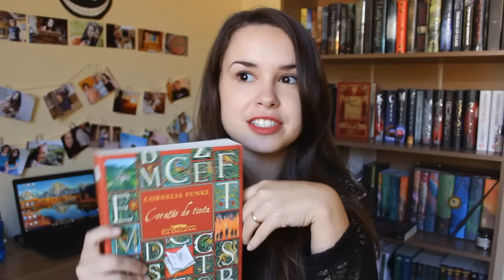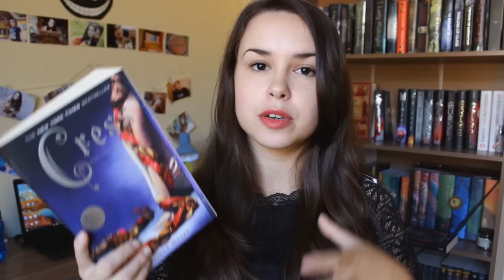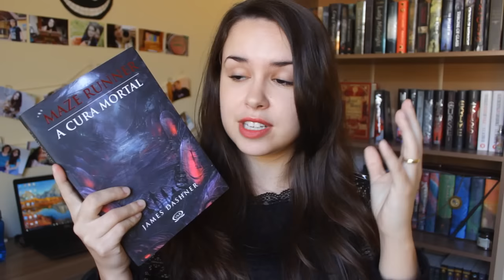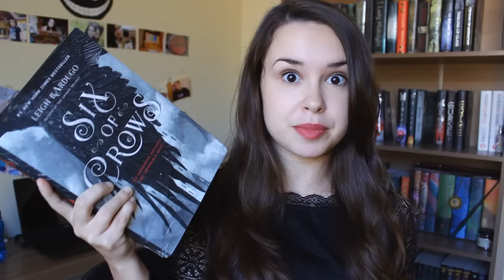MESTRE DOS LIVROS | TAG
PERGUNTAS!
Se você fosse o mestre dos livros:
1/ Qual livro você faria todo mundo ler?
2/ O que você aboliria na construção dos livros?
3/ Qual autor você pagaria para escrever qualquer livro para você?
4/ Qual livro você rebaixaria para o porão da biblioteca para dar espaço para novos livros?
5/ Qual artista de capa você pagaria para fazer uma pintura?
6/ Qual personagem você escolheria o rosto para colocar em uma moeda?
7/ A qual livro você daria o prêmio de “Mestre dos Livros” de 2016?

Músicas disponibilizadas pelo YouTube.